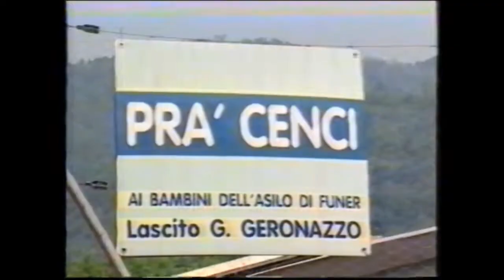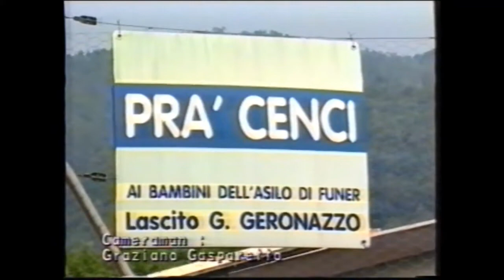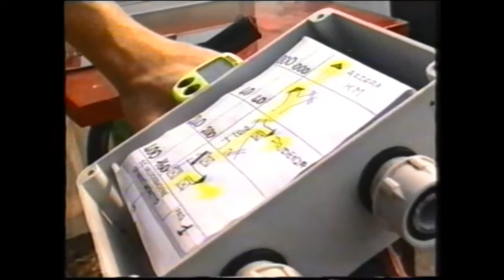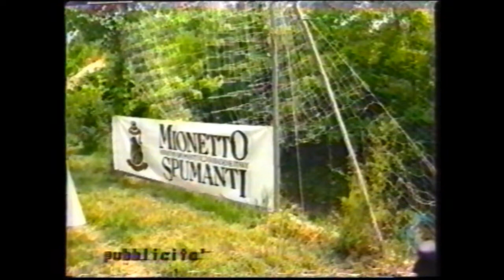Ciclismo Triveneto MTB rally Pra Cenci